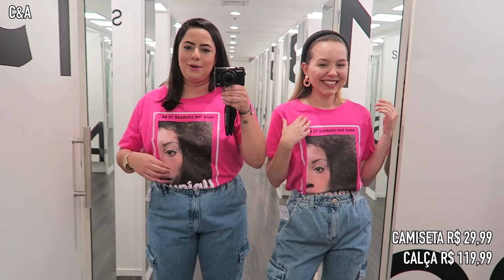DO 36 AO 46 | PROVANDO LOOKS IGUAIS EM TAMANHOS DIFERENTES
PROVANDO LOOKS IGUAIS EM TAMANHOS DIFERENTES
SIGA A GENTE

Blusa Cropped Poá R$69,90 [sem link]
Saia Preta Poá R$89,90
Camiseta Pink R$29,99
Calça Jogger Jeans R$119,90
Blusa Cropped Preta R$69,99
Short Jeans R$69,99
Camiseta Expectativa R$49,99
Saia Cargo R$69,99
Camiseta Tie Dye R$59,99
Biker Short R$79,99

LOJAS que eu AMO

QUEM DISSE BERENICE

CORREIO: Caixa Postal 7062 - CEP 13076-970 Campinas/SP